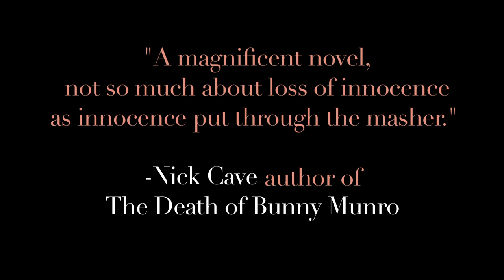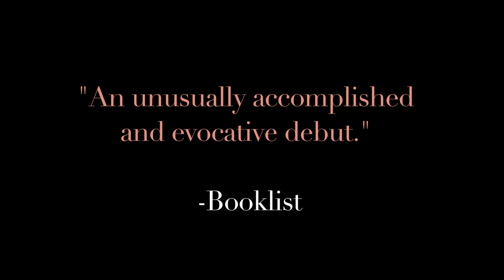What Dies in Summer: A Novel by Tom Wright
"A magnificent novel, not so much about loss of innocence as innocence put through the masher. The story pulsates with a deep dread that would be unbearable if the novel weren't so sweet, funny, sexy, and ultimately moving." --NICK CAVE, author of The Death of Bunny Munro

"What Dies in Summer is a harrowing tale of loss, love, death, and unspeakable secrets. And Tom Wright, he can flat-out tell a story. He writes with intelligence, grace, and mettle. He see what most of us are unable to see and says what we are unwilling to say. What skill, what courage, what a splendid and terrifying debut novel."
--JOHN DUFRESNE, author of Requiem, Mass.

What Dies in Summer: A Novel - Tom Wright
Published by W. W. Norton & Company, Independent Publishers Since 1923

CREDITS
Director/Editor: Eric Michener
Director of Photography: Jun Kang